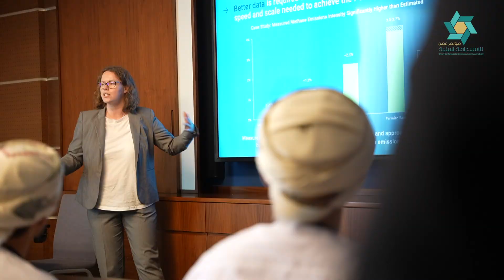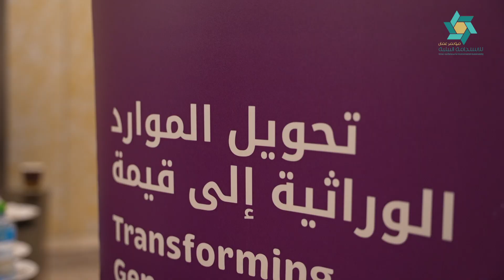مشاركات دولية ونقاشات ثرية ضمن أعمال اليوم الثاني من "مؤتمر عمان للاستدامة البيئية"